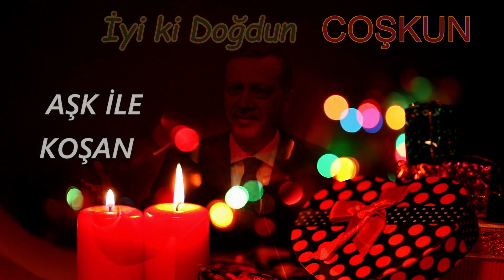İyi ki Doğdun COŞKUN | Recep Tayyip Erdoğan REMİX - İsme Özel Doğum Günü Şarkısı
İyi ki doğdun Coşkun, İsme özel doğum günü şarkısı sizlerle, Doğum günün kutlu olsun Coşkun
Recep Tayyip Erdoğan sesinden, Coşkun isimli dostlarımızın ismine özel doğum günü şarkısı sizlerle.